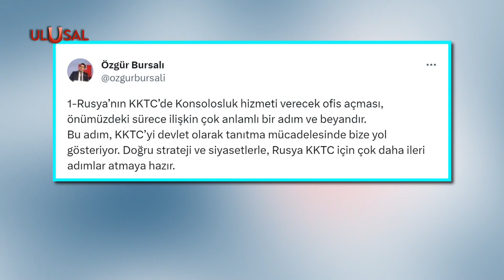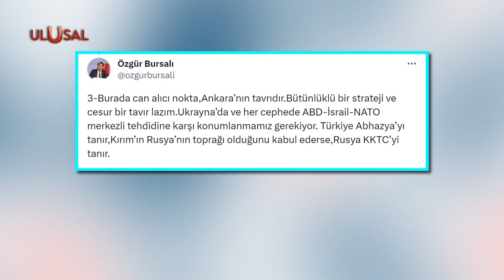KKTC'li Bakan Erhan Araklı: "Sıradaki adım doğrudan uçuşlar olacaktır"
Rusya’nın KKTC’de konsolosluk hizmetleri için ofis açma hazırlığı, tanınma yolunda önemli bir adım olarak değerlendirildi. KKTC Bayındırlık ve Ulaştırma Bakanı Erhan Arıklı, Güney Kıbrıs’taki Rus nüfusu ve sermayesinin KKTC’ye kaydığına dikkat çekti. Bir sonraki adımın Moskova ile doğrudan uçuşlar olacağını vurguladı. Rusya’nın er yada geç KKTC’yi bir ortak olarak düşünmesi gerektiğini belirten Arıklı, “Rusya tanımayı da gündemine alacaktır” dedi. Öte yandan Vatan Partisi Genel Sekreteri Özgür Bursalı, Rusya’nın ofis adımını ‘KKTC’nin tanınma sürecini hızlandıracak önemli bir aşama’ olarak değerlendirdi.

• Bildirimleri aç
• Ulusal Kanal'a destek ol